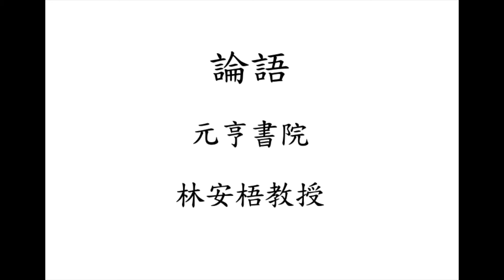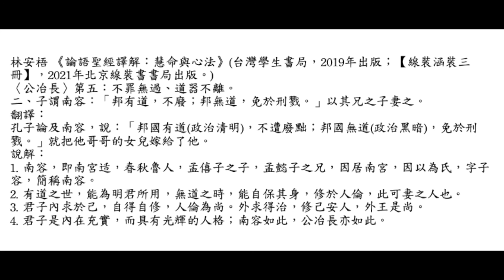元亨書院 林安梧教授 論語公冶長第五 第二章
林安梧 《論語聖經譯解：慧命與心法》(台灣學生書局，2019年出版；【線裝涵裝三冊】，2021年北京線裝書書局出版。)
〈公冶長〉第五：不罪無過、道器不離。
二、子謂南容：「邦有道，不廢；邦無道，免於刑戮。」以其兄之子妻之。
翻譯：
孔子論及南容，說：「邦國有道(政治清明)，不遭廢黜；邦國無道(政治黑暗)，免於刑戮。」就把他哥哥的女兒嫁給了他。
說解：
1. 南容，即南宮适，春秋魯人，孟僖子之子，孟懿子之兄，因居南宮，因以為氏，字子容，簡稱南容。
2. 有道之世，能為明君所用，無道之時，能自保其身，修於人倫，此可妻之人也。
3. 君子內求於己，自得自修，人倫為尚。外求得治，修己安人，外王是尚。
4. 君子是內在充實，而具有光輝的人格；南容如此，公冶長亦如此。